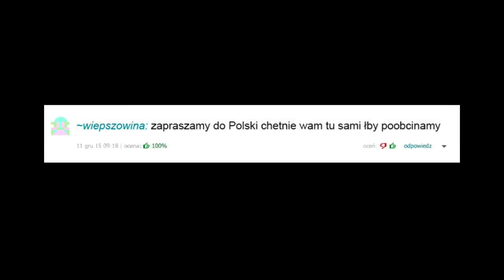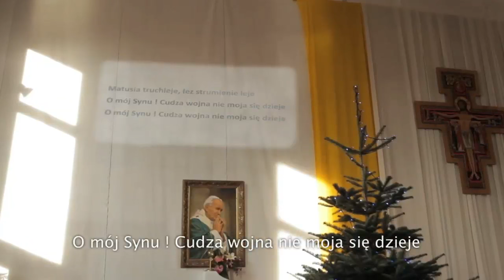Kolęda o uchodźcach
Co oni zrobili z tą kolędą?!?!